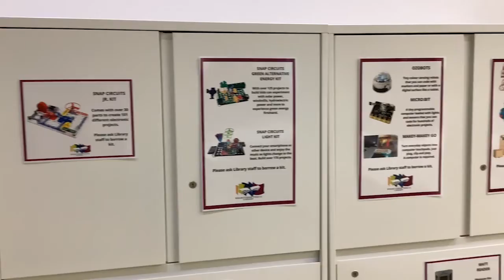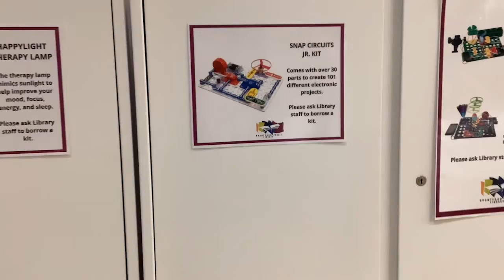STEAM - Ozobots and Snap Circuits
Learn about Ozobots, Snap Circuits, and mathematician Katherine Johnson.